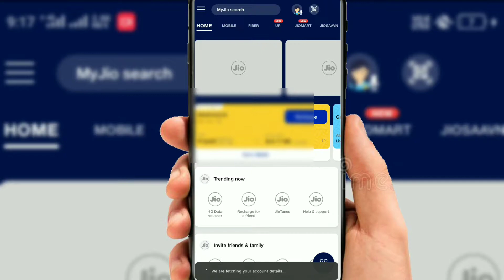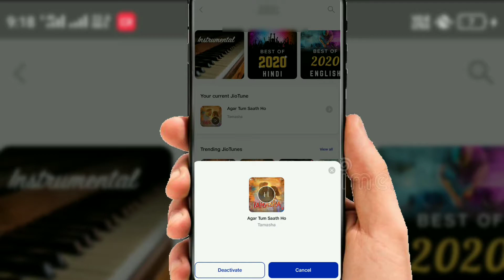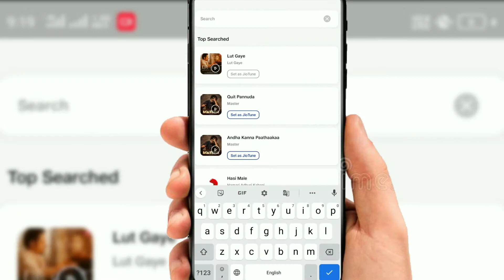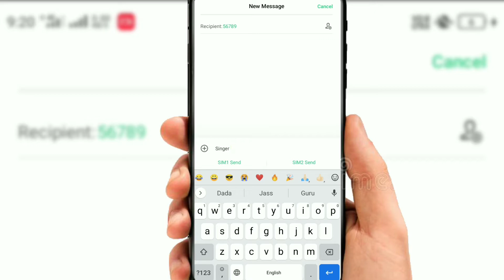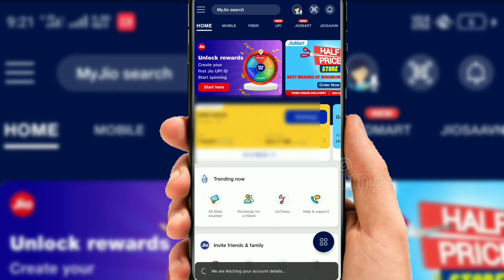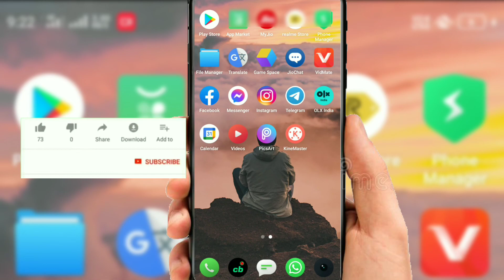Jio Caller Tune Kaise Lagaye | Jio Sim Me Free Me Caller Tune Kaise Lagate | Jio Caller Tune Set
Jio Caller Tune Kaise Lagate | Jio Sim Me Free Me Caller Tune Kaise Lagate | Jio Caller Tune Set |

video maine aapko bataya ki jio caller tune Kaise set Karen video main aapko do tarike bataen Hain donon tarike mein se ek tarika aapke liye bahut hi jyada important hone wala hai I hope Video Aapko Pasand Aayegi |

                       Suggested Topic

(1) Jio tunes
(2) how to set jio tunes
(3) jio free caller tune
(4) jio free offer
(5) how to change jio tune
(6) Jio Caller Tune Kaise set Kare
(7) Caller Tune Kaise set Kare
(8) jio me caller tune Kaise Lagate
(9) jio Sim par caller tune Kaise Lagate